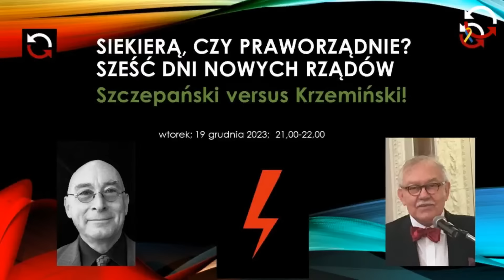Siekierą czy praworządnie - Ireneusz Krzemiński - Jarosław J. Szczepański - Goście Szczepańskiego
Siekierą czy praworządnie? Sześć dni nowych rządów... okiem socjologa, bo badań jeszcze nikt nie uczynił... Co robić, żeby zrobić zgodnie z prawem i sprawiedliwością, a nie powtórzyć metod Prawa i Sprawiedliwości... Z prof. Ireneuszem Krzemińskim porozmawiam o tym, czego ludzie chcą...